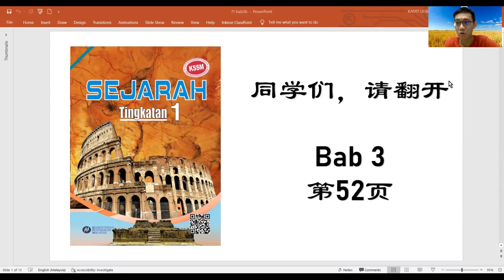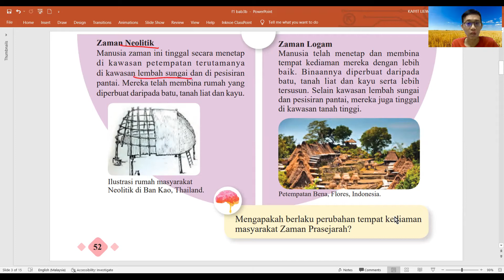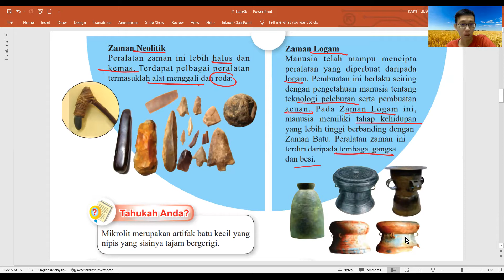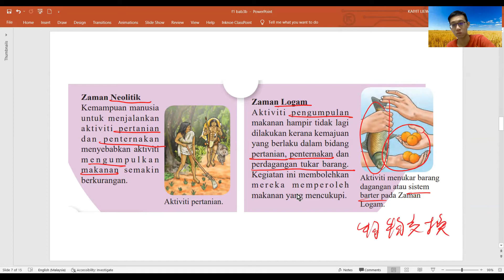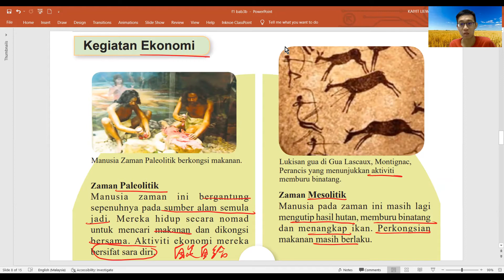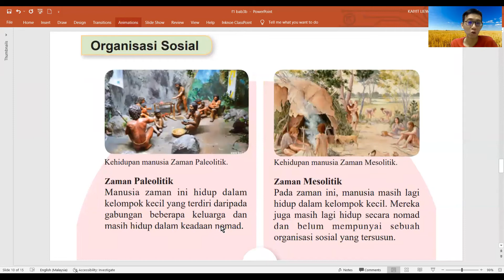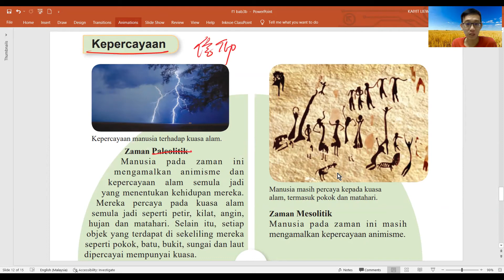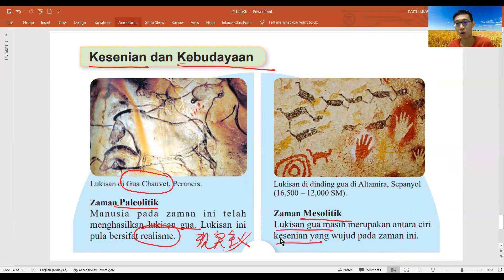Form 1 Sejarah | Bab 3 | Ciri-ciri Kehidupan Manusia Zaman Prasejarah (3.3) 中一課本導讀 | 中文講解